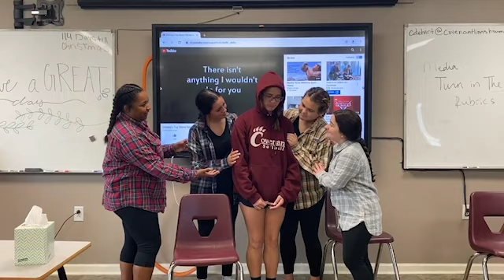Tableau Tales 1.2 | You've Got a Friend In Me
Recently, CCA's drama class has been practicing the ancient art of the tableau; this time, we added music. Watch Group One's performance of "You've Got a Friend In Me" as they tell a story with no words.